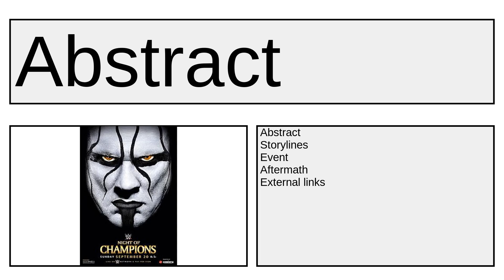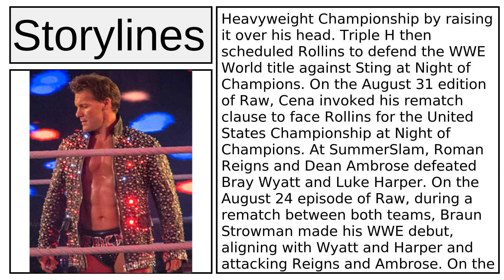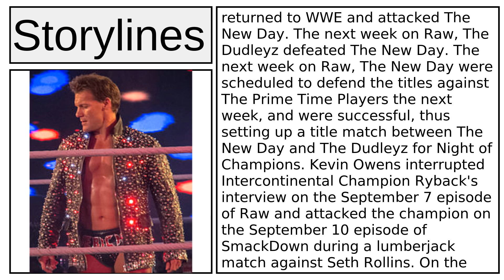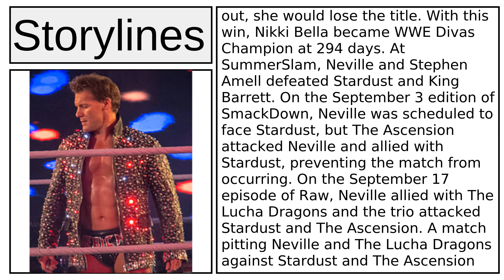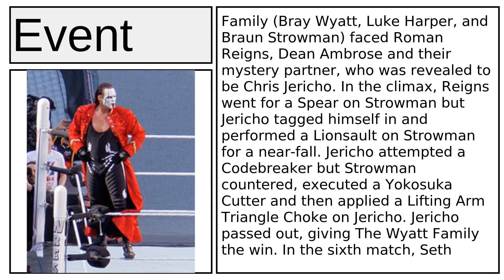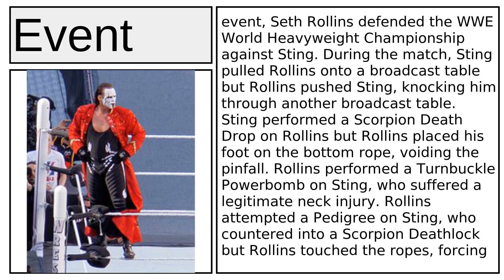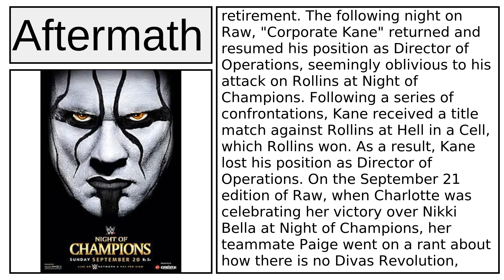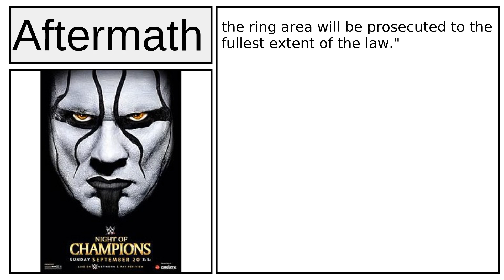Night of Champions (2015)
Night of Champions (2015) - This video aims to inform about: Night of Champions (2015)
Content:
Abstract
Storylines
Event
Aftermath
External links
Please provide your feedback on the comments section: - What would you improve? - How can this be useful to you or others? - I'm not a designed any comments on style will be appreachiatedThanks!